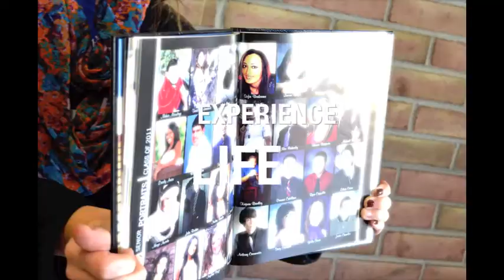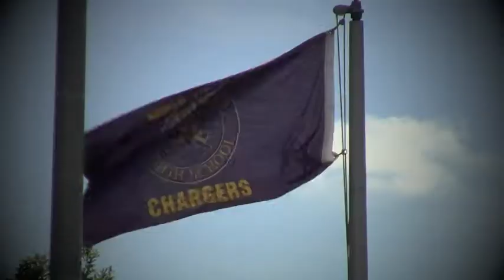Crestwood High School Yearbook 2013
Want to look back on the memories from this year? BUY A YEARBOOK!